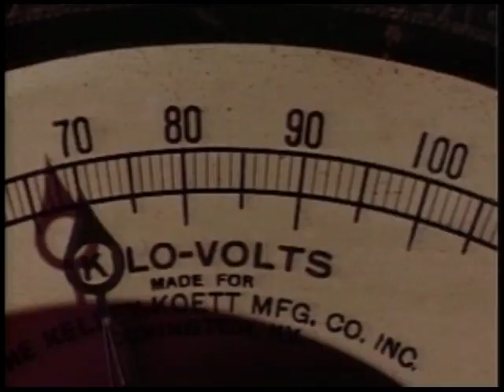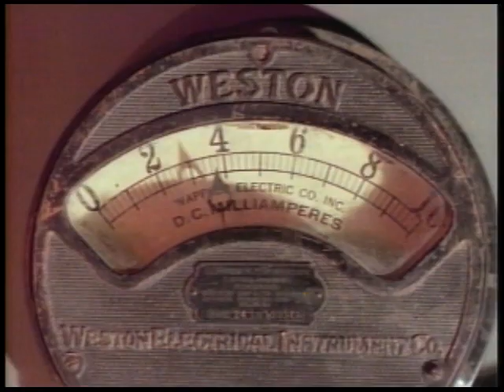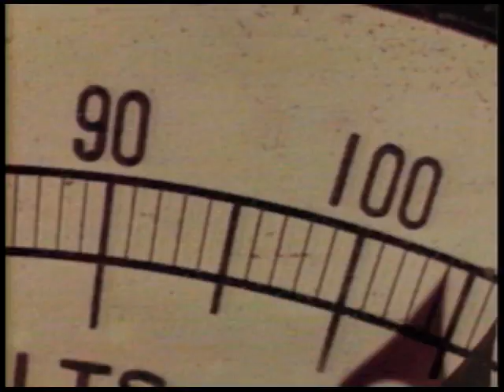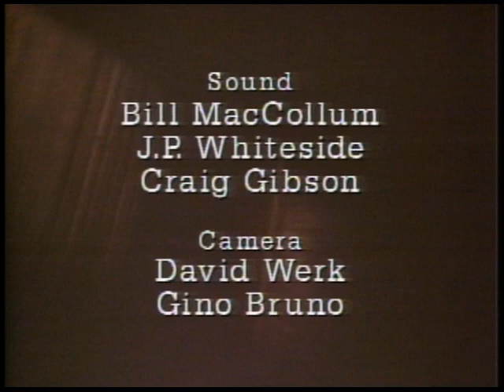The Encyclopedia Of Horror - Volume V - Japanese Laserdisc (Japanese Language)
The Horror Of Mad Doctors And Monsters
日本語
Mutilated by YouTube